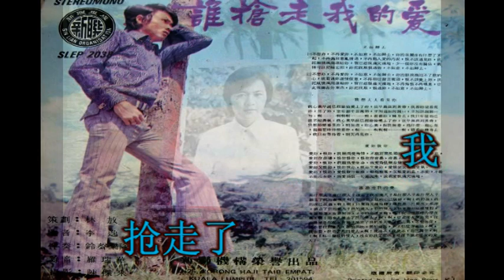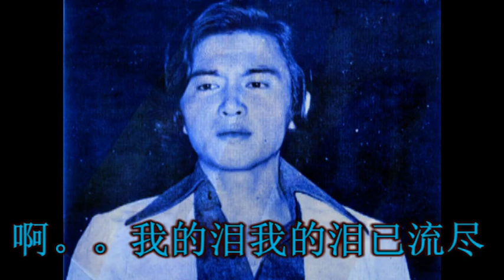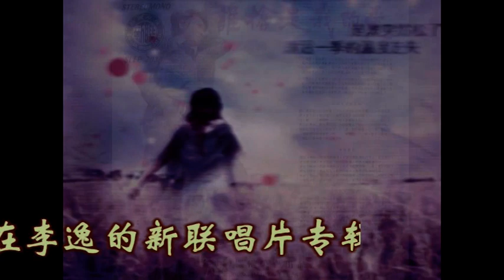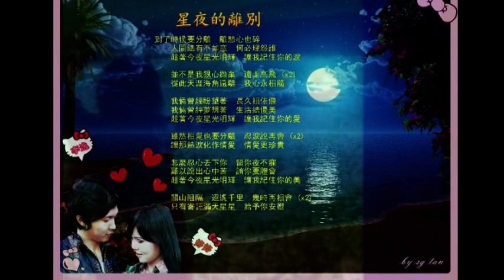谁抢走我的爱 ( 李逸 ) .mpg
李逸的《谁抢走我的爱》这首歌是李逸在新聯唱片公司灌錄的一张唱片《谁抢走我的爱》专辑里的歌曲。